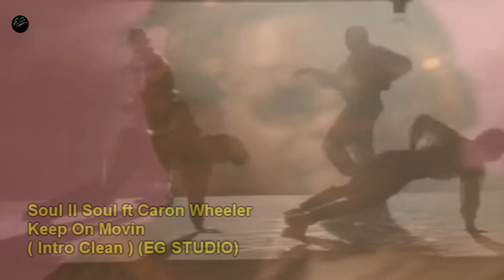Soul II Soul ft Caron Wheeler - Keep On Movin ( Intro Clean ) (EG STUDIO)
Descargo de derechos de autor de contenido musical (uso justo) en virtud de la sección 107 Ley de derechos de autor de 1976, se hace un "uso justo" con fines como críticas, comentarios, informes de noticias, enseñanza, beca e investigación. El uso justo es un uso permitido por el estatuto 5 de derechos de autor podría estar infringiendo. Sin fines de lucro, educativo o uso personal propina el equilibrio a favor del uso justo Este video es solo para fines de entretenimiento. Demuestra mis habilidades como disc jockey y todo audio fue comprado legalmente.

Declaración de derechos de autor: Esta pista no tiene por objeto infringir ninguna ley de derechos de autor de ninguna manera. Esto es con el único propósito de entretenimiento; no se obtiene ningún beneficio de esto. Es propiedad de derechos de autor Me apego al artículo 109 de los derechos de autor sin ningún tipo de lucro.